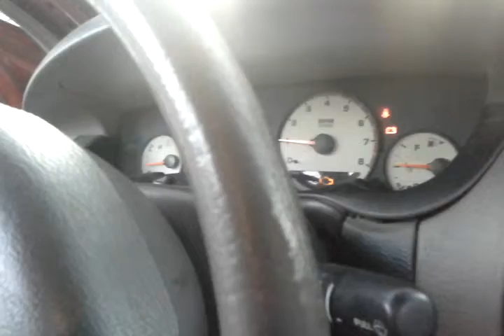Dafuq Mad Max?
Car being stoopid.